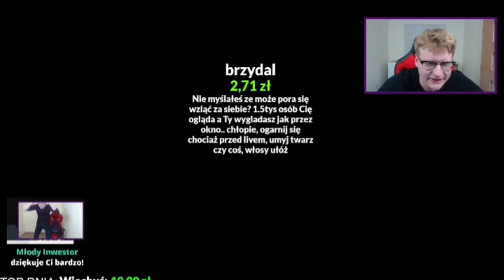Widz napisał że mex to brzydal i stało się to... *pocisk*